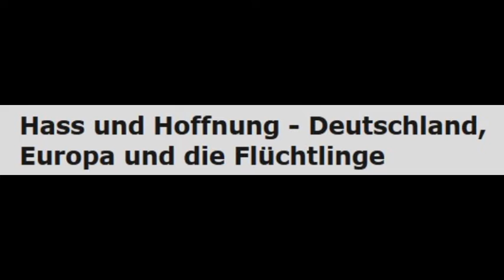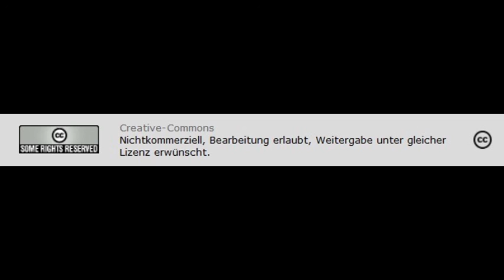Hass und Hoffnung - Deutschland, Europa und die Flüchtlinge - Buchbesprechung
Creative-Commons Lizenzvertrag
Creative-Commons
"Hass und Hoffnung - Deutschland, Europa und die Flüchtlinge" ist der Titel eines Buches von Markus Metz und Georg Seeßlen, das Anfang des Jahres beim Verlag "Bertz und Fischer" erschienen ist. Wir haben mit dem Autoren Georg Seeßlen über die Thesen dieses Buches und über den Begriff der Souveränität, des Opfers und eine linke Perspektive auf Europa gesprochen. Ausgangspunkt des Gesprächs war die These der beiden Autoren: "Europa hat sich nicht als kultureller und politischer Fortschritt, sondern als barbarischer, korrupter und amoralischer Rückfall realisiert." Fragen an Georg Seeßlen, wie die Autoren zu diesem Urteil gekommen sind.